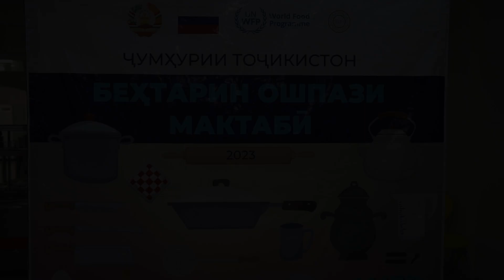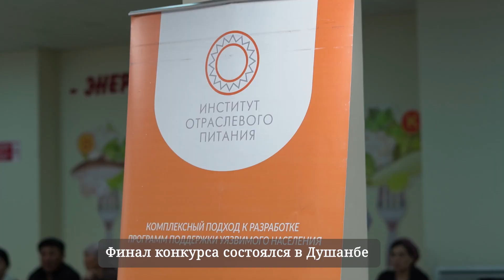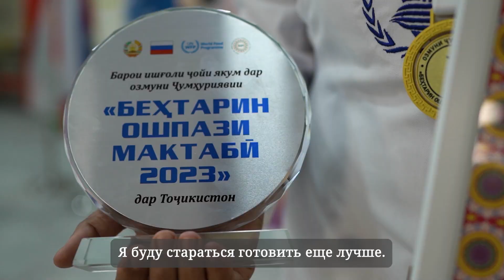Конкурс «Лучший школьный повар-2023» в Таджикистане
Добро пожаловать на конкурс «Лучший школьный повар-2023», где повара из школ Таджикистана демонстрировали свои кулинарные таланты, готовя полезные и вкусные блюда. Финал прошел в Душанбе. Жюри и школьники оценивали лучшие работы. Кто стал победителем? Узнайте в нашем видео!